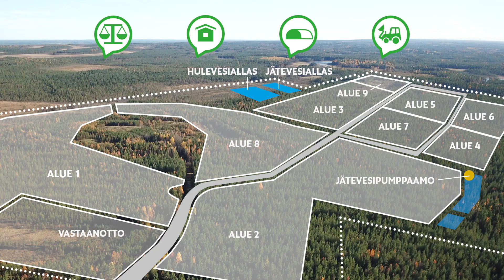Yhdessä kiertotalouden kärkeen